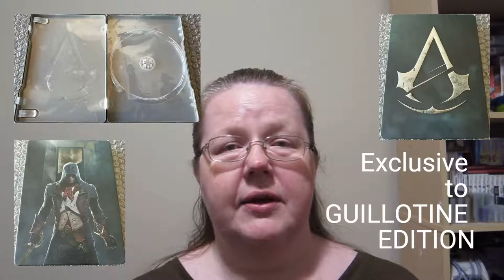Assassin's Creed Steelbook Collection guide part 2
From Assassin's Creed 4 - Black Flag to Assassin's Creed 3 Remastered, an ultimate comprehensive guide for all game collectors.

Assassin's creed IV - Black Flag, Assassin's Creed Unity, Assassin's Creed Syndicate, Assassin's Creed Odyssey, Assassin's Creed 3 Remastered have lot of different amazing steelbooks.
Discover them all, the common ones, the rare ones and the impossible to find ones.
Use this video to finish your pride and joy - your collection.

Happy collecting!